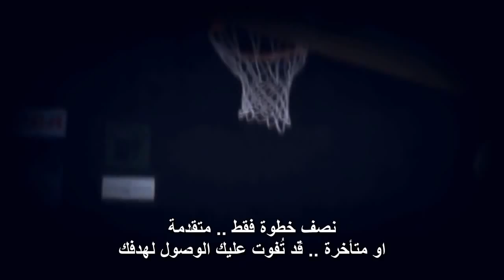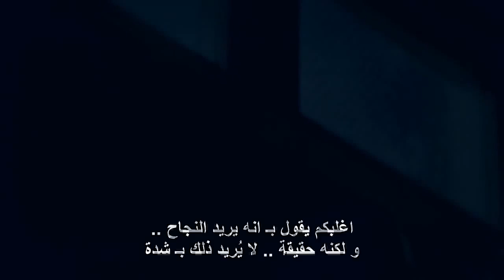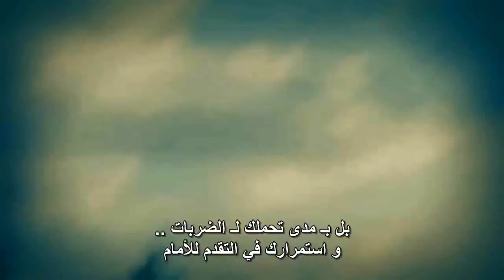حفز نفسك وآشحنها طاقة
إيجابي ; تحفيز ; طاقة  ; أهدف ; ثقة بالنفس ; روعة ; تصميم ; إرادة